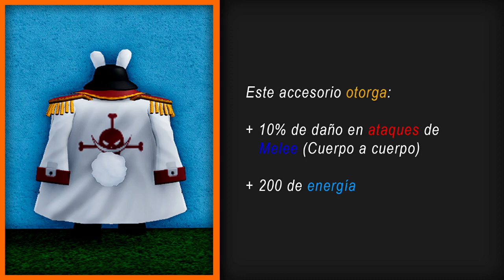☠️ ¿Cómo CONSEGUIR TODOS los ACCESORIOS del PRIMER OCÉANO? ☠️ | Blox Fruits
Si quieres mantener contacto con nosotros, saber cuando se sube un nuevo video y demás, únete a nuestro servidor de Discord

00:00 | Black Cape
00:19 | ¿Cómo Conseguirlo?
01:28 | Beneficios del Accesorio

01:40 | Tomoe Ring
01:57 | ¿Cómo Conseguirlo?
02:57 | Beneficios del Accesorio

03:05 | Coat
03:21 | ¿Cómo Conseguirlo?
04:17 | Beneficios del Accesorio

04:25 | Pink Coat
04:50 | ¿Cómo Conseguirlo?
05:45 | Beneficios del Accesorio

05:53 | Swordsman Hat
06:16 | ¿Cómo Conseguirlo?
07:08 | Beneficios

07:16 | Cool Shades
07:40 | ¿Cómo Conseguirlo?
08:55 | Beneficios

09:09 | Usoap's Hat
09:30 | ¿Cómo Conseguirlo?
09:49 | Beneficios

10:00 | Marine Cap
10:19 | ¿Cómo Conseguirlo?
10:36 | Beneficios